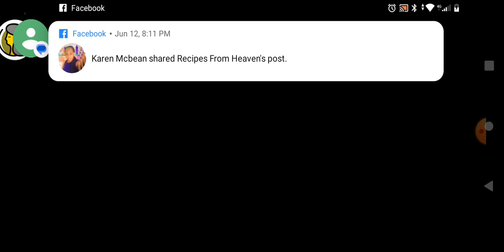June 12, 2023